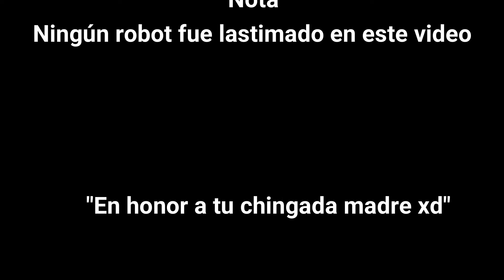La Calaca de Metal, La Niña Perro, La Salvada, etc -[Historias Random Loquendo #01]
Hea aquí de nuevo, esta vez les traigo unas 3 historias dobladas con la voz de loquendo, hay calacas, salvadas épicas y un niña o niña perro xd, disfrutarlo compañero@ ツ

Title 17, US Code (Sections 107-118 of the copyright law, Act 1976):
The Copyright Law of the United States of America specifies that all the video whose purpose is entertainment, report, education, research or comment does not infringe the original rights of the contents and is therefore considered "Fair Use" under the law American.

💚SALUDOS GUAP@S !💚